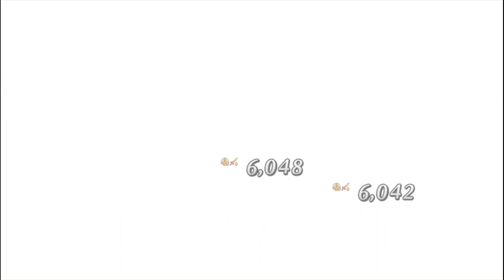[FateGrandOrder - Hunting] Hunting Giant Demon Boar quest just in 3 turn - My calculated team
ahh,..I upgraded Drake's skills to lv 10/6/10